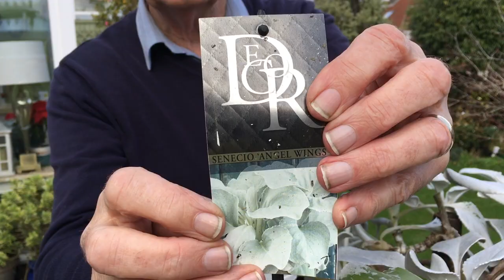# Senecio Angel Wings Growing my way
This is how I look after my Ange Wings There are many different ways to look after them this is mine